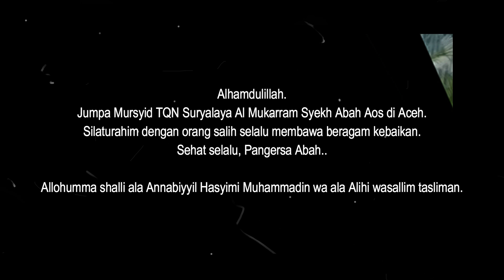TGB Jumpa Jumpa Mursyid TQN Suryalaya Al Mukarram Syekh Abah Aos di Aceh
Alhamdulillah.
Jumpa Mursyid TQN Suryalaya Al Mukarram Syekh Abah Aos di Aceh.
Silaturahim dengan orang salih selalu membawa beragam kebaikan.
Sehat selalu, Pangersa Abah..
Allohumma shalli ala Annabiyyil Hasyimi Muhammadin wa ala Alihi wasallim tasliman.

Video TGB Terbaru Video Tuan Guru Bajang Terbaru | M Zainul Majdi